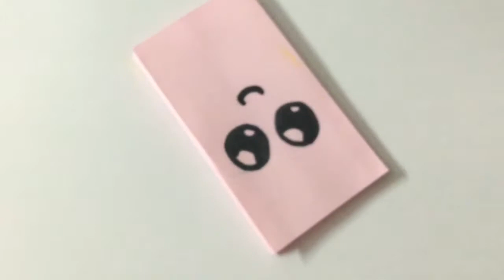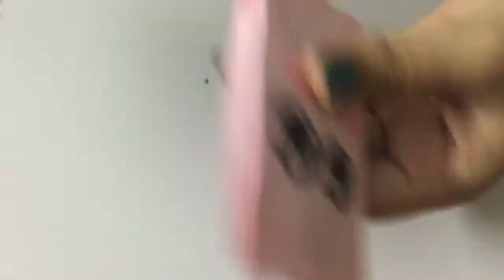Origami surprise packet